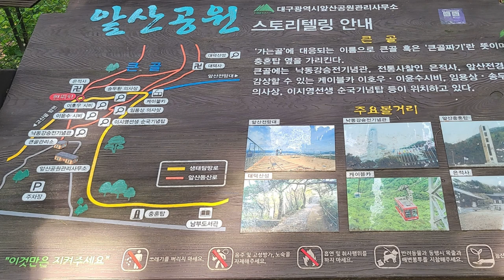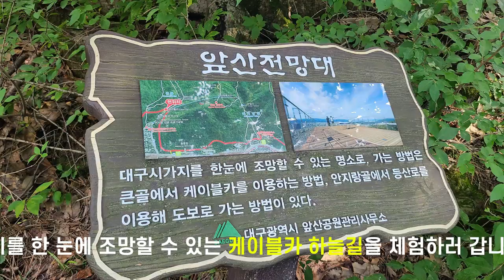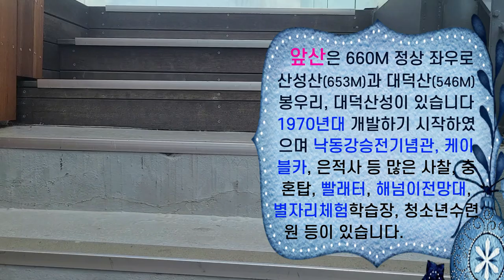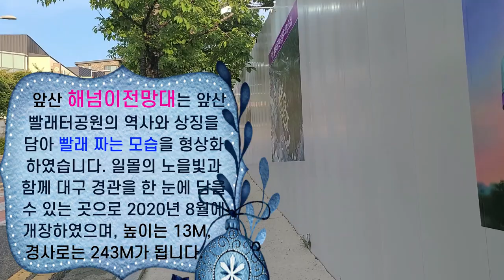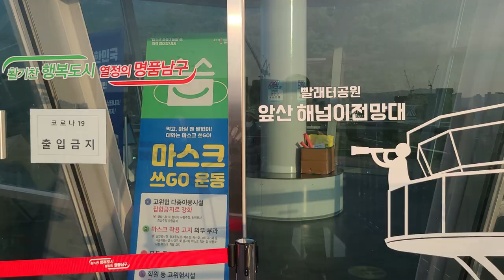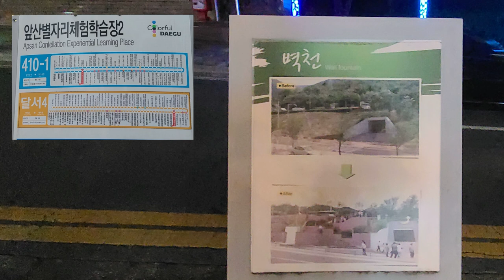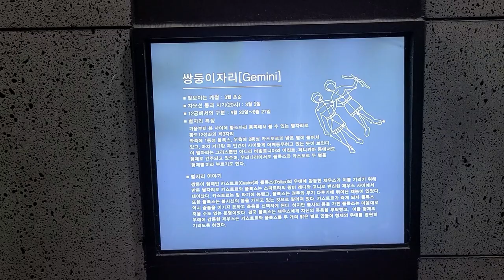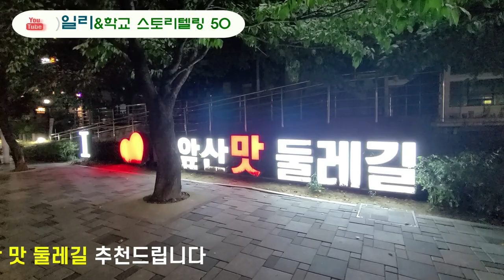초등학생이 찾아가는 앞산체험학습장(달구벌맵_남구)/Front mountain experience study center for elementary school students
대구 앞산의 명소로 케이블카 하늘공원, 해넘이 전망대, 별자리체험학습장과 낙동강승전기념관을 다녀왔습니다. 대구 시가지를 볼 수 있는 케이블카 하늘공원, 황금색 노을빛을 감상할 수 있는 해넘이 전망대, 12개 별자리를 학습할 수 있는 별자리체험학습장을 영상으로 담았습니다.